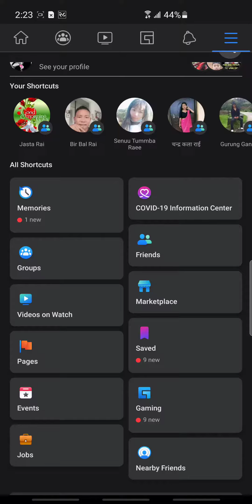September 13, 2021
hi my name is dipesh Rai
up coming video Facebook  Setting  video